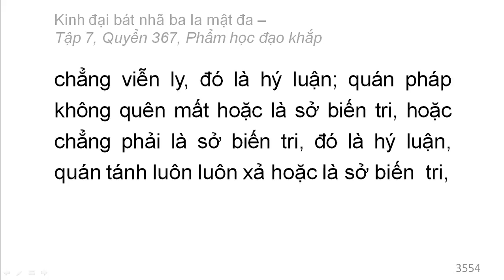Quyển 367: Kinh đại bát nhã ba la mật đa - Phẩm học đạo khắp (rất hay) (367/600) (9)